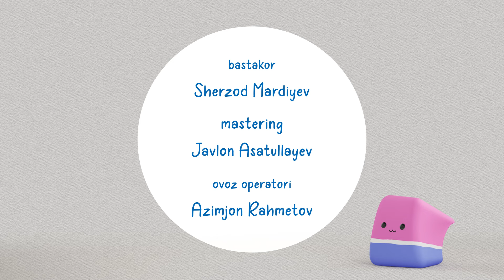Rangli Qalamchalar - Havo shari 2021 Dono va Momomo Bolalar uchun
Sariq va Pushti qalamlar havo shari rasmini kim bo'yashi haqida bahslashib qolishadi.
Sariq qalam men bo'yayman desa, Pushti qalam esa yo'q havo sharini men bo'yayman deb turib oladi.
Ular boshqa qalamlardan so'rashga qaror qilishadi. Afsuski ovozlar teng bo'lib qoladi.
Vaziyatni chetdan kuzatib turgan qariya qalam ularni xafa qilib qo'yadi.
So'ngra..
Multfilmni davomini ko'rib, barchasiga o'zingiz guvoh bo'ling.

Bolalarimizni qalbidan joy olib ulgurgan
Dono va Momomo multfilmining 4 chi qismi namoyish etildi.

Siz ham tomosha qiling.

Premyera sanasi: 1-chi Iyun Bolalar kuniga

Musiqiy qismlar